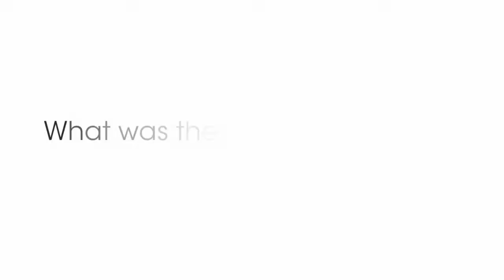ITPC Missing the Target 11 Reveals Treatment Barriers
The Missing the Target 11 report focuses on the needs of children affected by HIV in Uganda and sex workers in Kenya. Two community-based organizations conducted the research for the report.

The International Treatment Preparedness Coalition (ITPC) is a global movement with a mission to enable communities in need to access HIV treatment. ITPC's Missing the Target reports document critical barriers to treatment access.

Subtitles are available for the video - please click on the video captions button to enable the English subtitles.